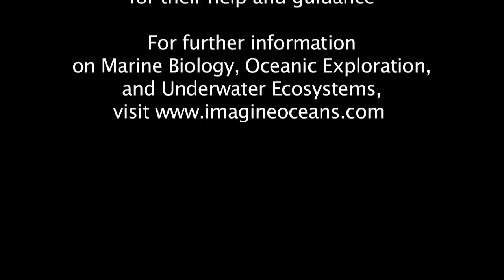The Roar of the Ocean: The Lionfish Invasion of the Caribbean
Hi I'm Christian Lippey. This is a film I created on the Lionfish problem in the Carribean.